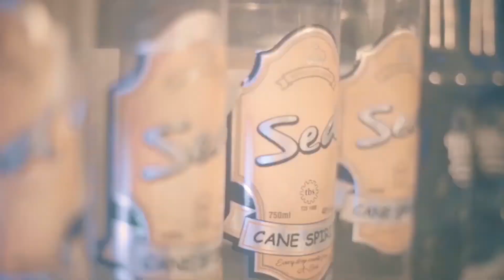Maisha ya Magufuli yagusa wengi, Mati Superbrand wamlilia wagusia kodi zinazotozwa.